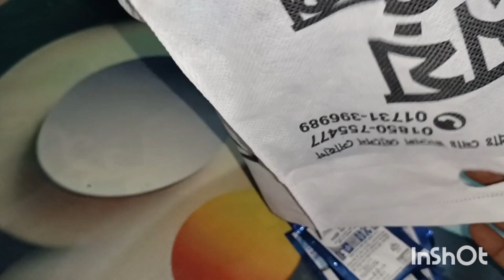বাচ্চাকে ইস্কুলে দিয়ে এসে কি ভাবে সংসারের কাজ গুছাই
বাচ্চাকে ইস্কুলে রেখে এসে কি ভাবে সংসারের কাজ করে থাকি